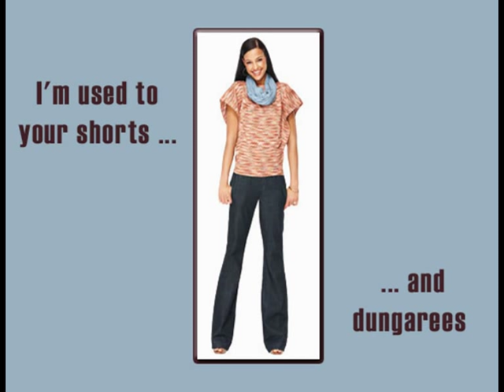JERRY FULLER - Lipstick And Rouge (1959) Long Version of a Great Teener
Amazingly wonderful teener from the oh-so-talented Jerry Fuller. This is NOT the more common edited version. The gorgeous graphics bring the lyrics to life.